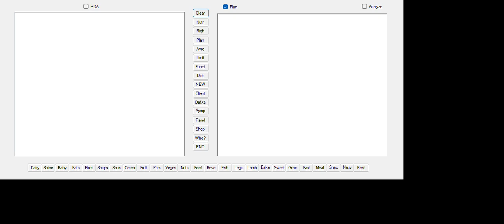THEY TELL ME IT IS LIKE A BLOCK, THE SOFTWARE PROGRAM ...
DEAR ME